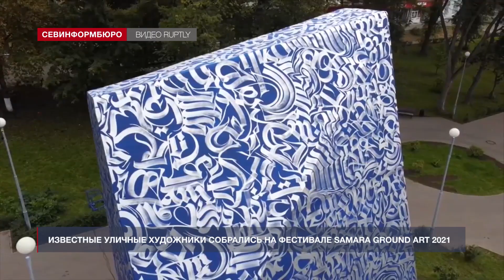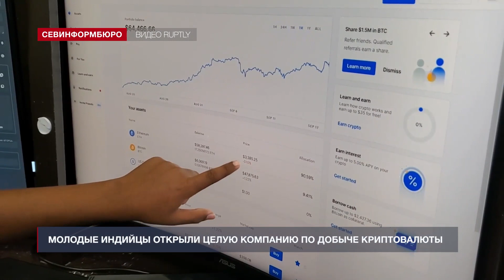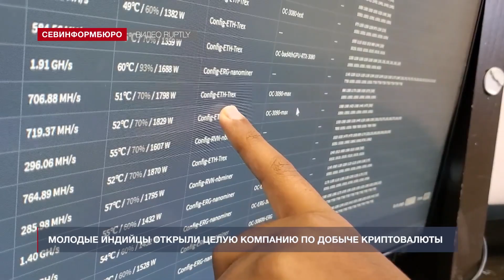«Хорошие новости» от 22 сентября 2021 года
Смотрите в этом выпуске:

- Известные уличные художники собрались на фестивале Samara Ground Art 2021;
- Француженка создаёт удивительные снимки с произведениями искусства;
- На благо экологии: в Якутии разводят поедающих пластик червей;
- Молодые индийцы открыли целую компанию по добыче криптовалюты;
- В английском городе Кентербери состоялась ежегодная гонка резиновых уток.